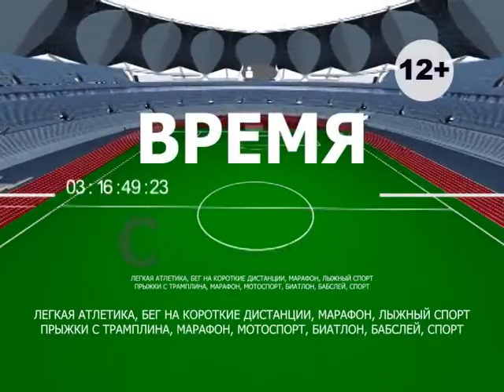Время спорта - 43. Эфир 18 июля 2017 года